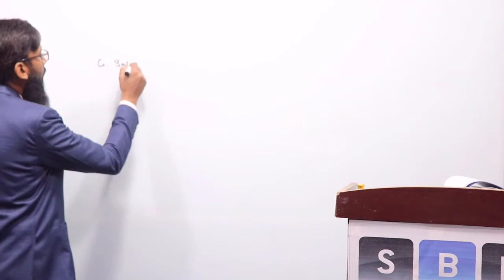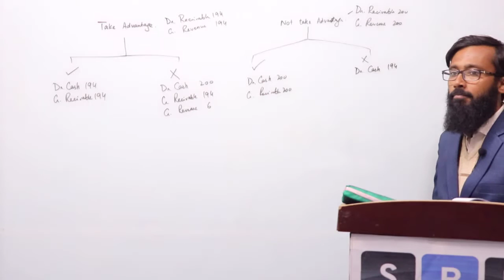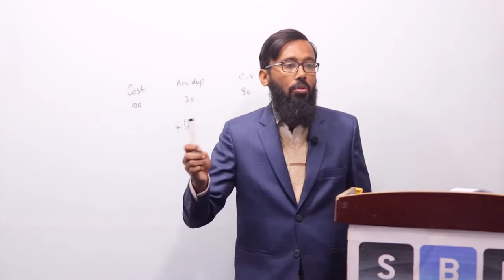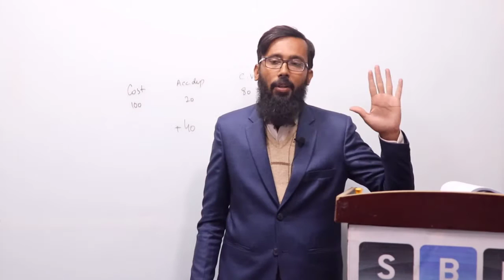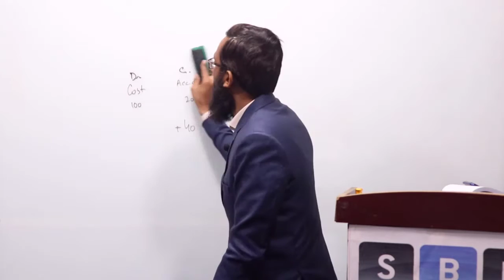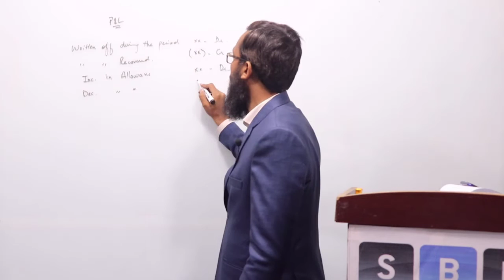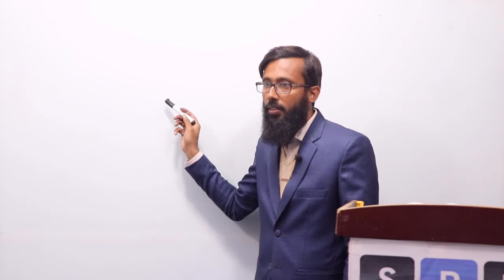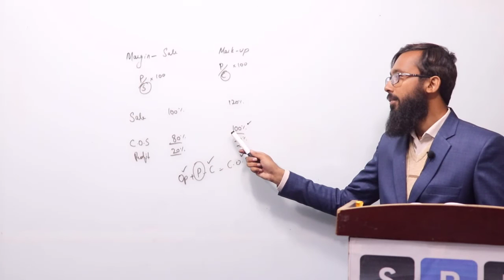ACCA FA2 Crash Course By Amir Shakoor